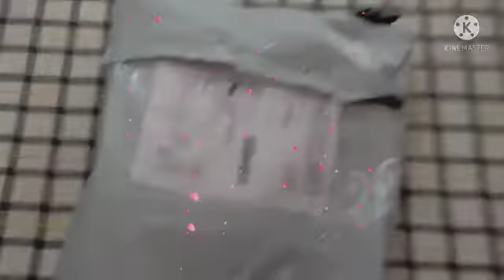women daily wear sleeper at very low price#staywithsabahat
s-59750757